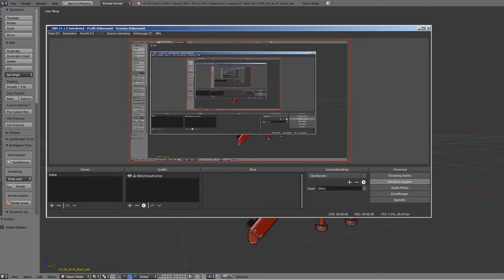Sci-Fi Stairs - 28 - Red Version